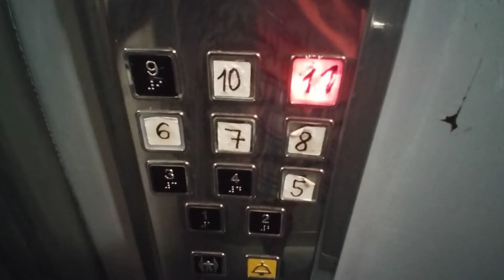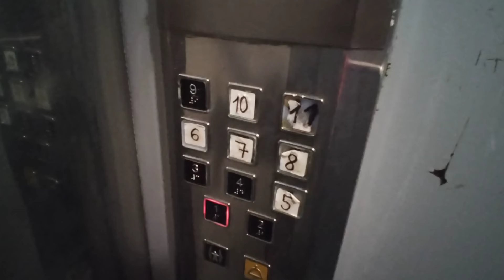Výtah Elektrožižka Frýdek-Místek Malý Koloredov